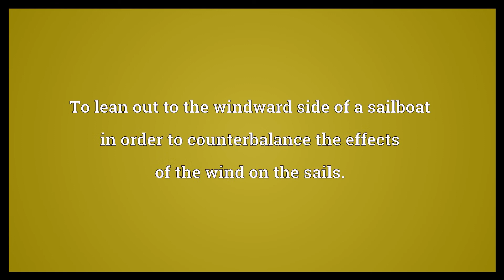Sit out Meaning